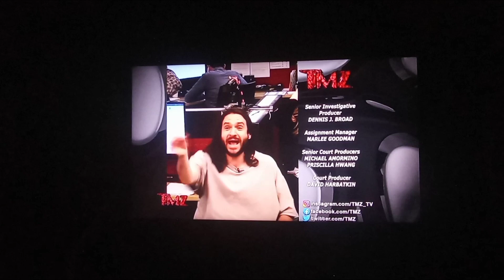TMZ Credits Brown Rice Even know Existed Planet